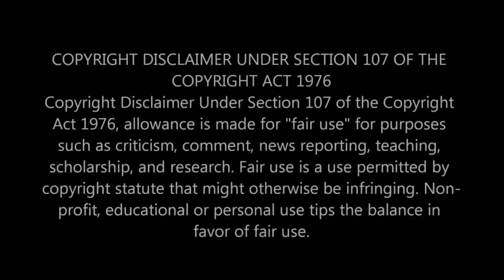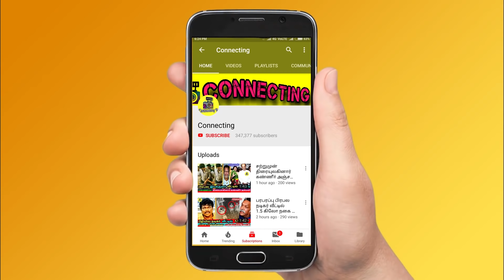குறும்படத்தில் சிக்கிய VJ Archana திருட்டு ! கிழித்து தொங்க விட்ட Kamal ! Bigg Boss 4 Tamil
குறும்படத்தில் சிக்கிய VJ Archana திருட்டு ! கிழித்து தொங்க விட்ட Kamal ! Bigg Boss 4 Tamil | Vijay TV | Kamal | Promo | Bigg Boss Tamil Season 4 | 28th November 2020 – Promo 1 | Rio Raj targetted by all contestants | Kamal Haasan on Rio Raj about Roller Coaster ! call center task in  bigg boss 4 tamil ! aari angry on other housemates ! aari got angry on sanam shetty ! aari cornered in bigg boss house ! aari motivational speech ! 5th nomination process in bigg boss 4 tamil ! 5th nominated contestants ! Bigg Boss 4 Rio ! Bigg Boss 4 aranthangi nisha ! Bigg Boss 4 ramya pandiyan ! Bigg Boss 4 shivani ! Bigg Boss somashekar ! Bigg Boss 4 Suresh chakravarthi ! Bigg Boss 4 rekha ! Bigg Boss 4 Gabriella ! Bigg Boss 4 aajeedh ! Bigg Boss 4 balaji murugadas ! Bigg Boss 4 samyuktha ! Bigg Boss 4 aari arjun ! Bigg Boss 4 ! bigg boss 4 today promo ! bigg boss 4 today full episode ! bigg boss 4 weekend episode ! Bigg Boss 4 kamal episode ! Bigg Boss 4 anitha kurumpadam ! Bigg Boss 4 suresh kurumpadam ! Bigg Boss 4 kamal angry on contestant ! celebrities about bigg boss 4 contestants ! bigg boss 4 vs fatman ! ravinder about bigg boss 4 ! bigg boss 4 latest promo ! big bos 4 latest promo ! big boss 4 promo today ! Vijay Tv ! Redefining Entertainment ! endomel shine ! bigg boss 4 tamil unseen today ! bigg boss 4 tamil morning masala ! bigg boss 4 tamil midnight masala ! bigg boss 4 tamil clash ! bigg boss 4 this week nominations ! bigg boss 4 tamil this week elimination ! Bigg Boss tamil 4 promo in Vijay Television ! Endemolshine india ! BIGG BOSS TAMIL 4

Bigg Boss 4 Tamil news : Kamal Haasan Shows VJ Archana  Kurumbadam in front of Audiences in Bigg Boss Tamil & Bigg Boss 4 Tamil.

VJ Archana  Tape Caught by Kamal Haasan in Bigg Boss Tamil & Bigg Boss 4 Tamil.

Kamal Haasan Shows VJ Archana  Tape Caught by Kamal Haasan in Bigg Boss Tamil & Bigg Boss 4 Tamil.

VJ Archana and Aari  Issue - Kamal Haasan Angry Over on VJ Archana with Aari  in Bigg Boss Tamil & Bigg Boss 4 Tamil.

Housemates Shocked Kamal Haasan Shows VJ Archana  Kurumbadam in front of Audiences and Kamal Haasan Angry Over on VJ Archana with Aari in Bigg Boss Tamil & Bigg Boss 4 Tamil.

November 28th Episode Highlights - Kamal Haasan Blasts VJ Archana in Bigg Boss Tamil & Bigg Boss 4 Tamil.

Kamal Haasan Questioning and Shows  Tape of VJ Archana and Aari issue and Blasts Her in Bigg Boss Tamil & Bigg Boss 4 Tamil.

Housemates Rio , Aranthangi Nisha , Shivani  and Ramya pandiyan Extends Support to VJ Archana after the Huge Clash on Bigg Boss Tamil & Bigg Boss 4 Tamil.

VJ Archana  Issue Aari Suddenly Walked out From Bigg Boss Tamil & Bigg Boss 4 Tamil.

Second Elimination From Bigg Boss Tamil & Bigg Boss 4 Tamil.

VJ Archana Breakdown Tears and asked Sorry to Aari in Bigg Boss Tamil & Bigg Boss 4 Tamil.

Huge Clash and Fight Between VJ Archana  and Aari  in Bigg Boss Tamil & Bigg Boss 4 Tamil.

VJ Archana Fight With Aari in Bigg Boss Tamil & Bigg Boss 4 Tamil.

VJ Archana breakdown tears in bigg boss & bigg boss 4 tamil.
Kamal Haasan Shows samyuktha  Tape Caught by Kamal Haasan in Bigg Boss Tamil & Bigg Boss 4 Tamil.

samyuktha  and aari  Issue - Kamal Haasan Angry on samyuktha  with aari in Bigg Boss Tamil & Bigg Boss 4 Tamil.

Housemates Shocked Kamal Haasan Shows samyuktha   Kurumbadam in front of Audiences and Kamal Haasan Angry Over on samyuktha  with aari in Bigg Boss Tamil & Bigg Boss 4 Tamil.

November 28th 2020 Episode Highlights - Kamal Haasan Blasts samyuktha in Bigg Boss Tamil & Bigg Boss 4 Tamil.

Kamal Haasan Questioning and Shows  Tape of samyuktha and aari  issue and Blasts Him in Bigg Boss Tamil & Bigg Boss 4 Tamil.

Bigg Boss 4 Tamil - Bigg Boss Team Released 5th eviction Voting Result who have high voting count in Bigg Boss House promo today & Bigg Boss 4 tamil .

5th elimination process – aari samyuktha som shekar aranthangi nisha sanam shetty jiththan ramesh